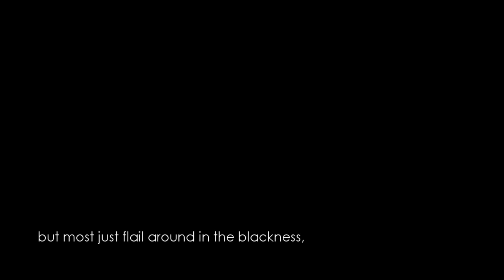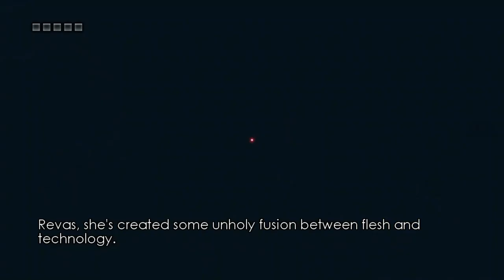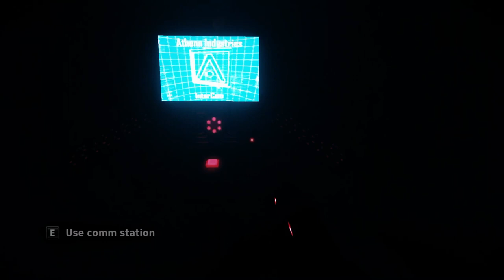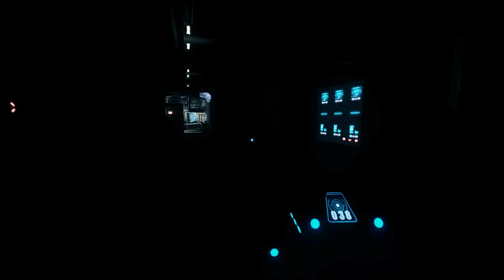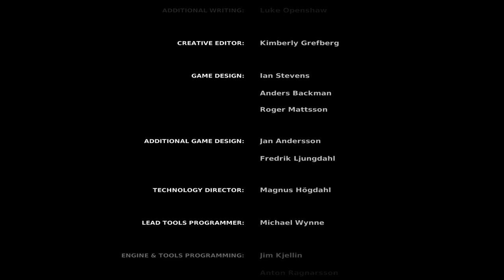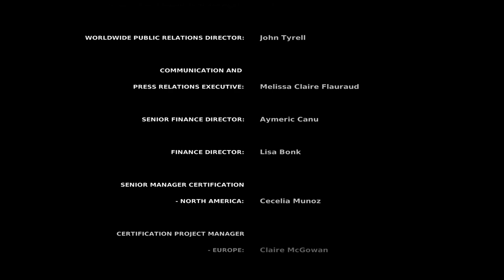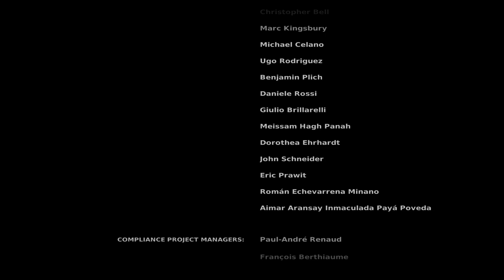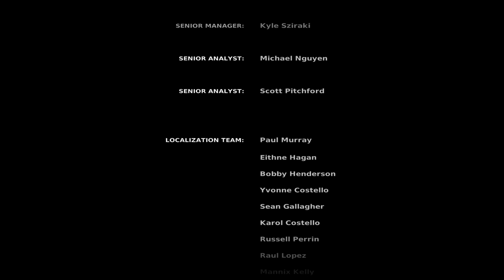The Chronicles Of Riddick: Dark Athena Full Game | Gameplay | Longplay | No Commentary | Walkthrough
The Chronicles of Riddick: Assault on Dark Athena is a science fiction first-person action game for Microsoft Windows, PlayStation 3, Xbox 360 and Mac OS X. The game is a sequel to The Chronicles of Riddick: Escape from Butcher Bay, which was remade and included along with the Assault on Dark Athena campaign.

The game incorporates elements from video game genres such as first-person shooter, adventure and stealth, and is played primarily from a first-person perspective, though the camera switches to a third-person perspective during certain scenes.